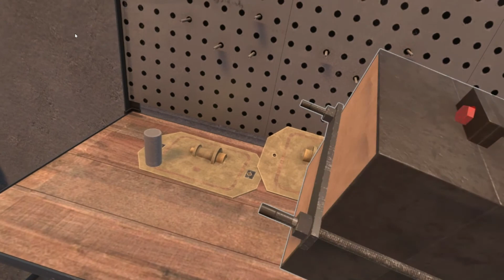CSMO Métallurgie: Étape 1 Moulage de sable